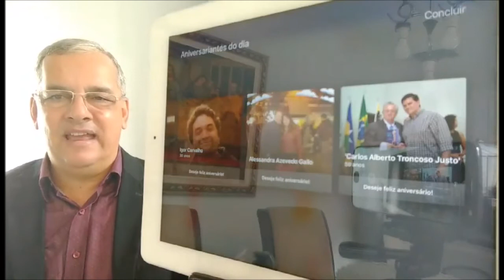Carlos Alberto Troncoso Feliz Aniversário